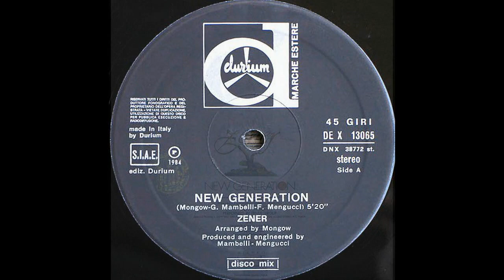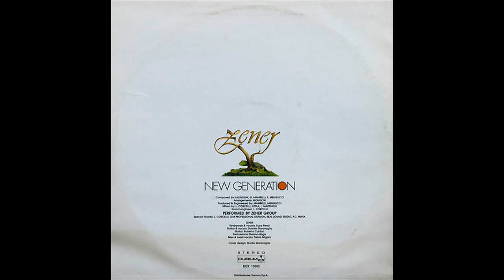Zener - New Generation (1984)